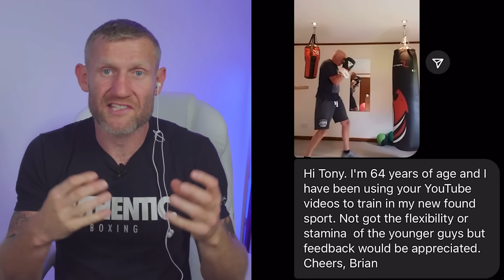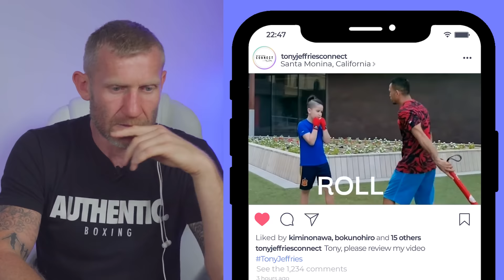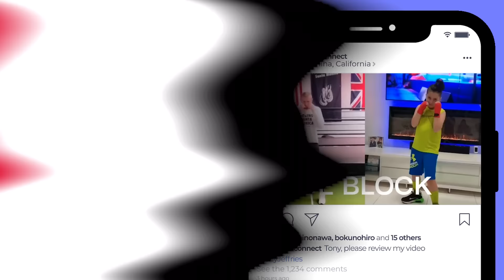Olympic Boxer Reacts to TikTok Boxing Training Videos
Tony Jeffries an Olympic bronze medalist boxer and undefeated professional reacts to boxers who tagged me in their Instagram and TikTok boxing training videos using tonyjeffries. I will not hold back and tell you if you are doing some bad punches or you are in bad form.

My name is Tony Jeffries, Olympic Bronze medallist now co-owner of Box 'N Burn, 2 boxing fitness gyms in Los Angeles, as well as the Box 'N Burn Academy...this i a sour education program where we teach trainers how to teach boxers (Link below)